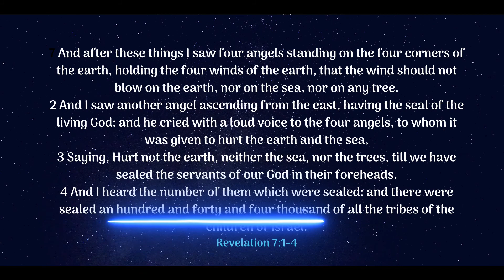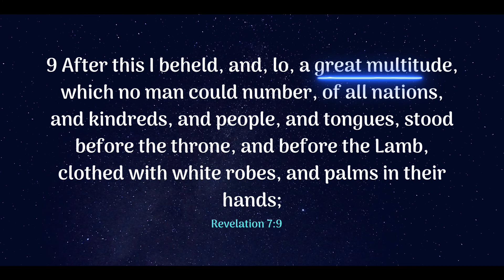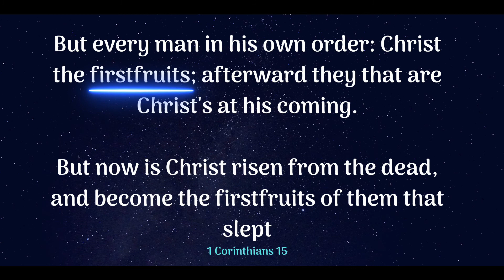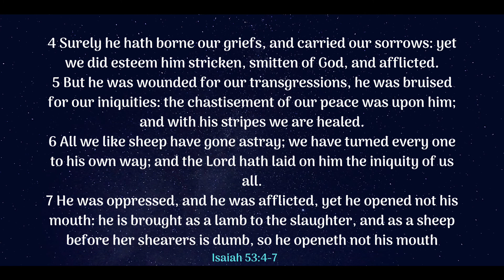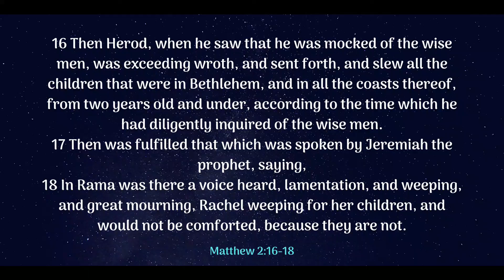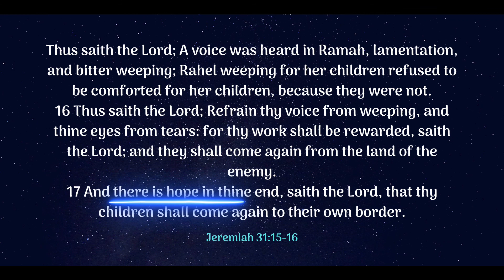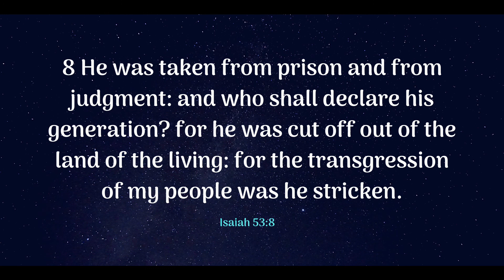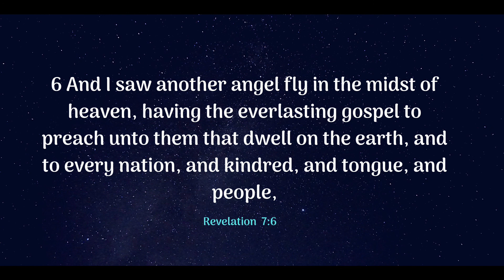What's the Significance of the "144,000" in Revelation 14 ? The 144,000 Who are they ? Rev.Rajesh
The 144,000 Who are they ?
What's the Significance of the "144,000"
 in Revelation 14 ?
Are they Coming From Heaven?
Are they Jews or Gentiles ?

And I heard the number of them which were sealed: and there were sealed an hundred and forty and four thousand .
Revelation 7:4